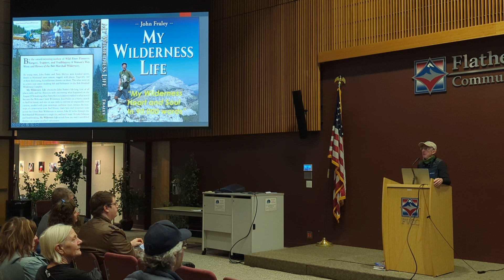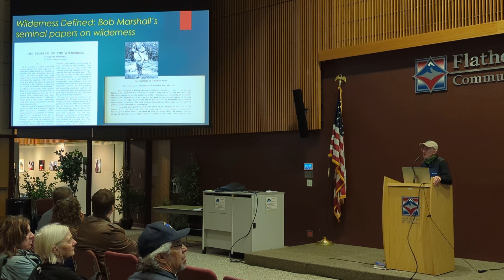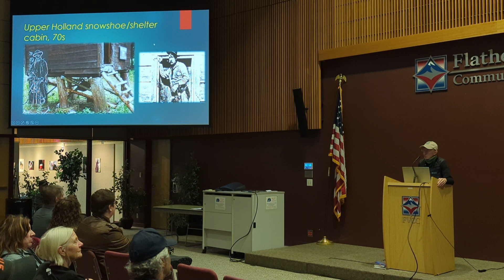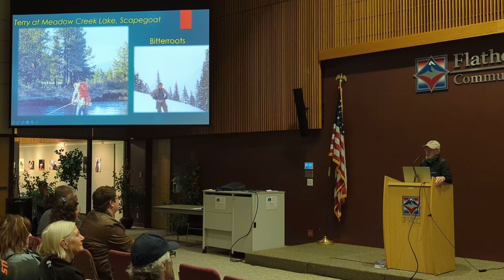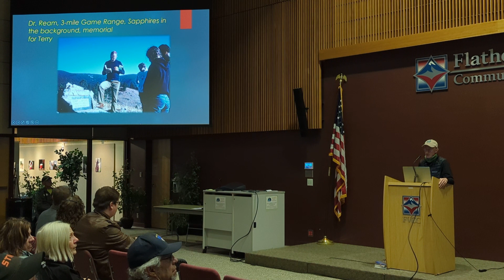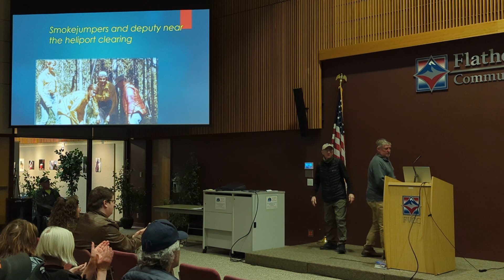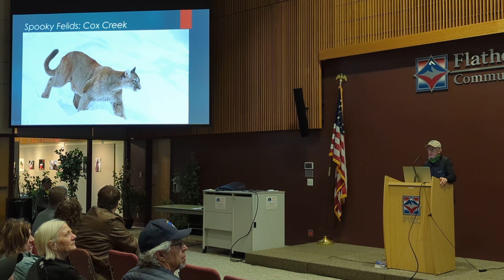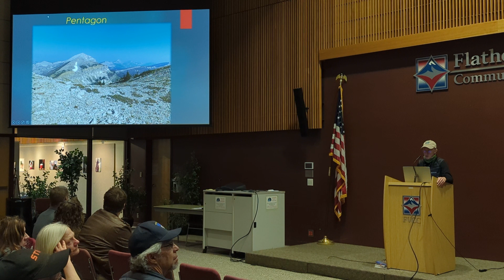My Wilderness Life with John Fraley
This presentation chronicles the author’s lifelong love of all places wild. Fraley recounts his adventures across the Bob Marshall Wilderness Complex, and his search to uncover what happened on the August 1974 morning when his friend Terry McCoy's airplane crashed in what would become the Welcome Creek Wilderness.